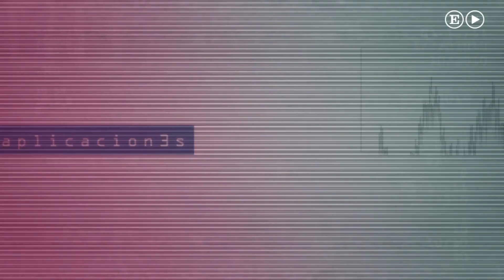El nuevo Apple Watch serie 3 | Tecnología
Nuestra corresponsal en Silicon Valley, Rosa Jiménez Cano, nos descubre los secretos del nuevo Apple Watch serie 3